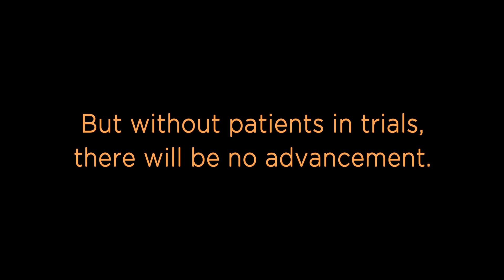It Takes Two to Tango - New Treatments for Nephrotic Syndrome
Doctors and patients must work hand-in-hand to make new treatments possible.

Without patient participation in clinical trials, we will have no cures for Nephrotic Syndrome conditions like FSGS, IgA Nephropathy, Minimal Change Disease, and others.

Find the local clinical trial that's right for you today at KidneyHealthGateway.com.